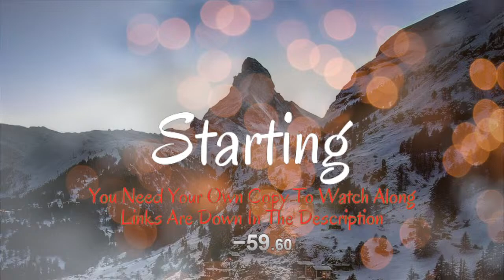Equals (2015) FIRST TIME WATCHING! | MOVIE REACTION! (1176)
First Time Watching: Equals (2015)!

Starring:
Nicholas Hoult
Kristen Stewart
Guy Pearce
Jacki Weaver
Scott Lawrence
Rebecca Hazlewood
Teo Yoo
Aurora Perrineau
Toby Huss
Claudia Kim

This is my first time watching Amazon Movies!
This is my first time watching Equals!

Full Movie Commentary! Anyone can watch along with their own copy of the movie, links are down in the description!

Watching at 1x Speed!

---You need your own copy of the movie to watch along!
---There will be a timer in the corner letting you know where I am because of copyright reasons I can't show or have audio from the movie.
What are your thoughts on the movie?
Links
-Disney+:
Watch List:
(1176) Equals (2015)
Timestamps
0:00:00 Start of Live Stream
0:05:00 Equals
0:00:00 Discussion